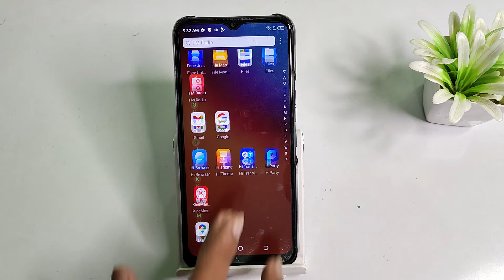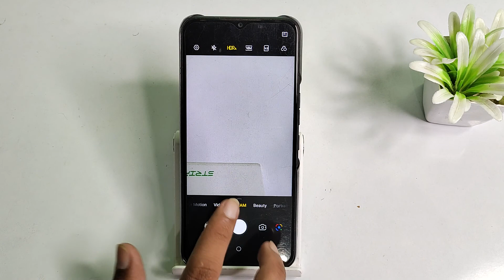how to use camera portrait mode in Tecno spark 4, camera setting